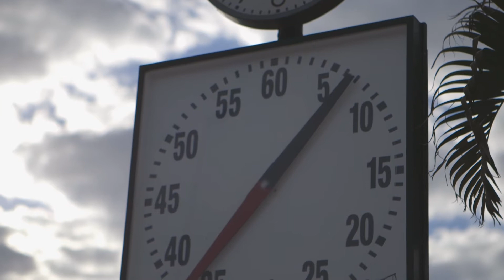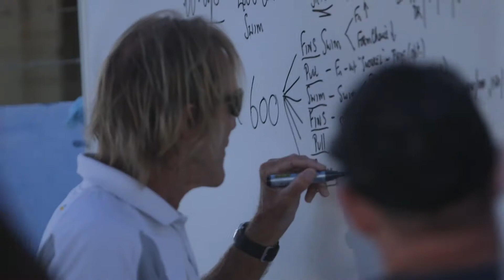Bond University's Elite Sporting Program - Amy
Amy trains in the pool nine times a week and twice at the gym whilst studying a Bachelor of Journalism at Bond University. Bond’s Elite Sporting Program helps Amy balance her busy training and competition schedule with her studies. But even when she has a break from it all, she’s still itching to get back in the water!